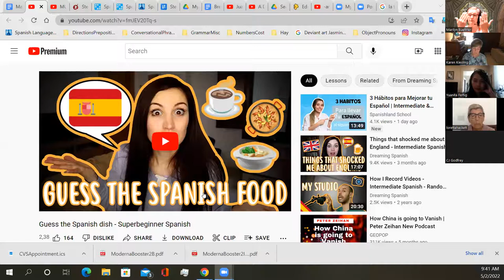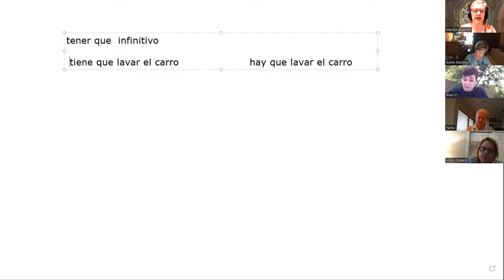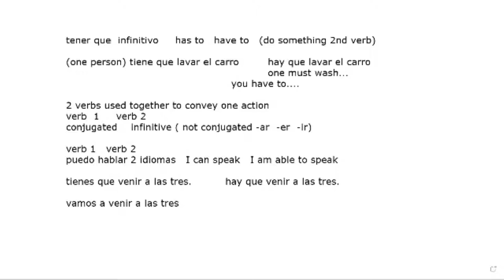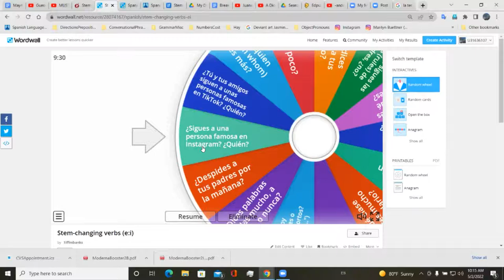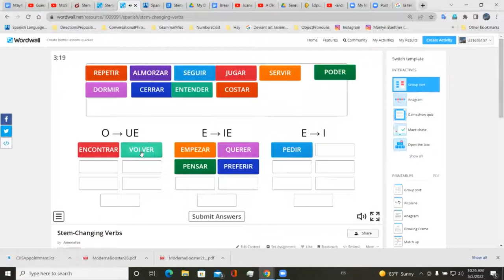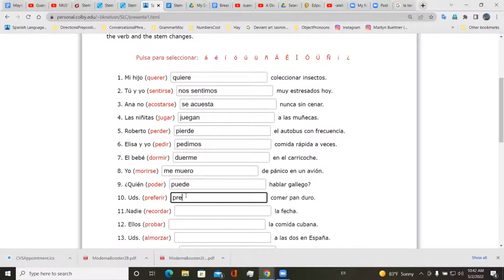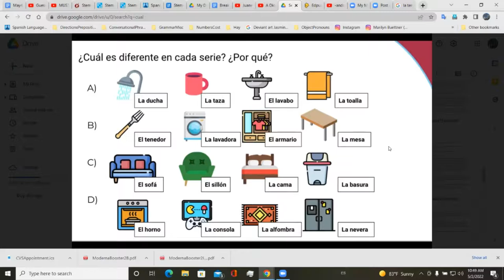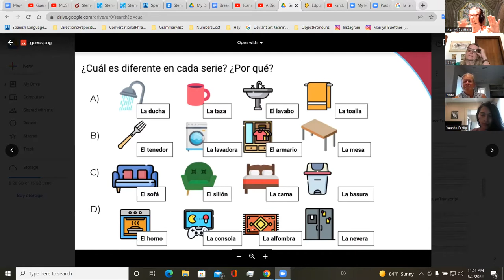Spanish for Beginners--Step 2--May 2, 2022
Student questions, practice with e to i stem changers, review of all stem changers